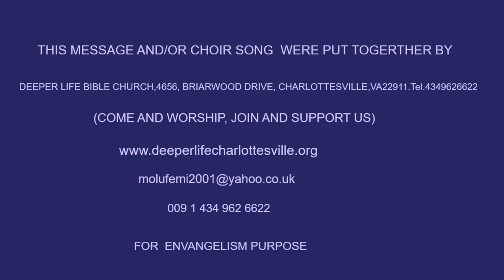FOLLOW CHRIST AND BE FULFILLED BY PAS W F KUMUYI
We miss you on Thursday online prayer meeting, please, don't miss this.